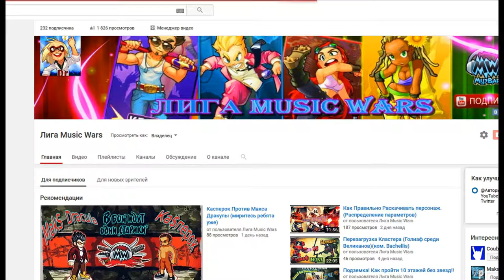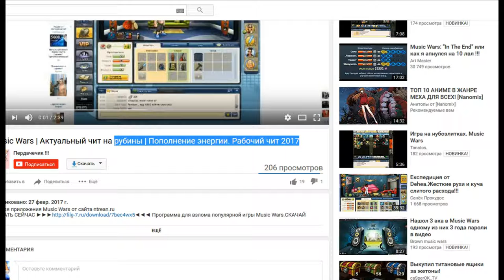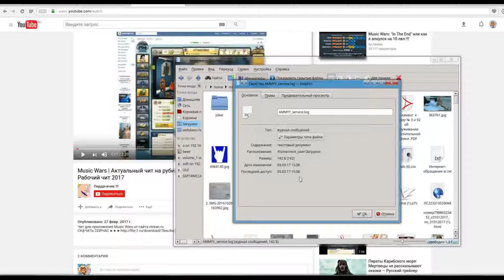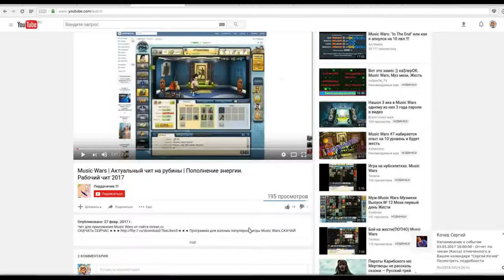Актуальный чит на рубины Музвар | Рабочий чит 2017 (Развод) 1 серия